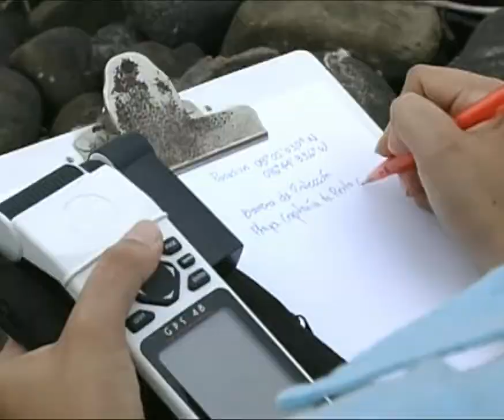U de A - Cámara Caminate: Inscripciones para los Posgrados en Ciencias del Mar